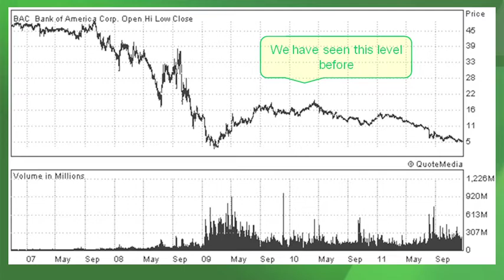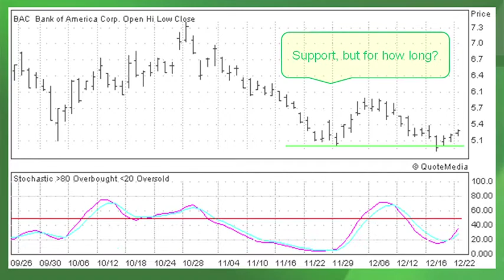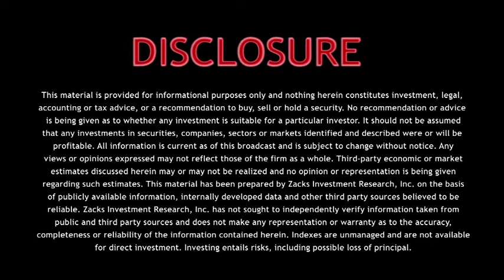Bank of America Stock Slides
Our stock strategists explain why Bank of America stock sliding under $5.00 a share is significant to note.